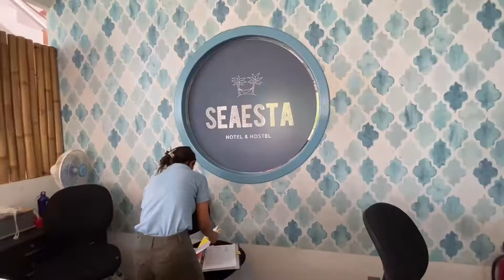Seaesta Hostel in Labuan Bajo ( Komodo National Park Trip ) | Life with Ziri